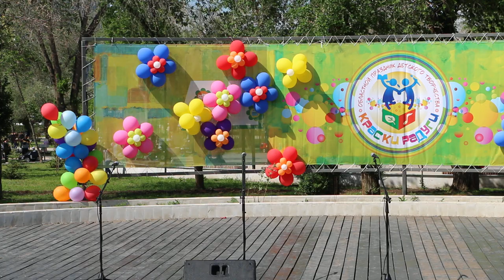Детский ансамбль песни и танца "Зёрнышко" - "При долине лён "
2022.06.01  Областной праздник детского творчества "Краски радуги"
Министерство культуры Оренбургской области ГАУК "Региональный центр культуры Оренбургской области"

При долине лён
Детский ансамбль песни и танца "Зёрнышко"
Художественный руководитель – заслуженная артистка России Галина Ерёмина
Оренбургская областная филармония
г. Оренбург

 При долине лён
 1.
 Как меня мати пашенку пахати
 Пак меня мати пашенку пахати

 Припев
 Дочь так, дочь сяк, дочь эдак и вот эдак
 При долине лён лён при долине белой

 2.
 Как меня мати лён растилати

 Припев

 3.
 Как меня мати лён убирати

 Припев

 4.
 Как меня мати линочек катати

 Припев
 Проигрыш

 5.
 Как меня мати лен высевати

 Припев
 Проигрыш

 6.
 Все
 Ой пусти мати дочьку погуляти

 Одна
 Пойди так, пойди сяк пойди эдак и вот эдак

 Проигрыш